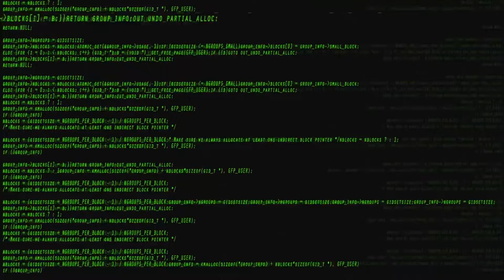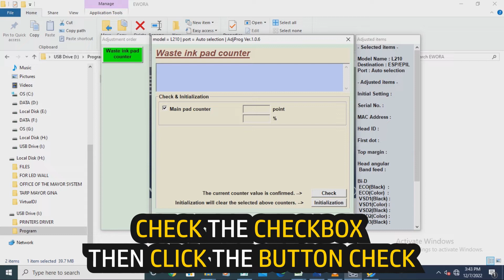HOW TO RESET ALL EPSON L-SERIES MODELS USING EWORA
PASSWORD is on the video.

100% IT WILL BE RESETTED!! SAFE AND CLEAN.

HERES MY GCASH NUMBER : 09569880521

RESETTER : EPSON L100, L120, L200, L455, L565, L810, L850, L110, L210, L300, L350, L550, L555, L130, L220, L310, L350, L365, L375, L475, L500, L510, L520, L540, L550, L800, L805 ,L1300, L800